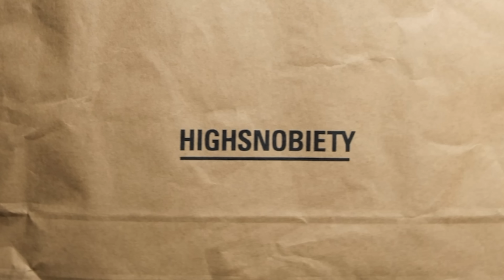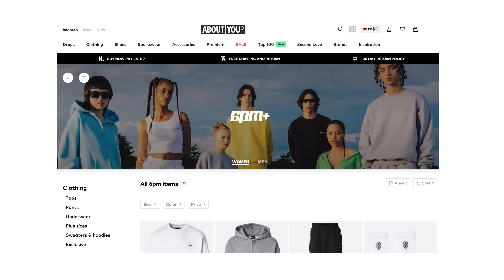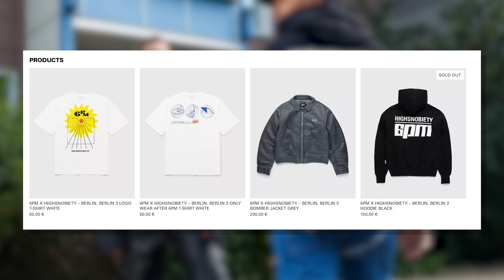😳UNGLAUBLICH!💥 | Peso & 6PM Unboxing + Giveaway (Personal Tee) 💫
DAS ist noch nie passiert! Ein Peso UND 6PM Unboxing in einem Video - ist denn schon Weihnachten? Dazu gibt es nicht nur einen etwas... "anderen" Schnittstil sondern auch ein Giveaway! Geil! 🐐

SO gewinnt ihr das Peso Personal T-Shirt:
2. Instagram (julius.msm) folgen
3. Kommentar schreiben

In meinen Videos steckt immer 'ne Menge Arbeit, deswegen lass gerne einen Like da, um mich zu unterstützen!

Timecode:
00:00 - Unfassbar!
00:40 - 6PM Unboxing
03:34 - Peso Unboxing
05:00 - Gleichzeitiger Release?!?
06:15 - GIVEAWAY! :D
07:28 - Fit